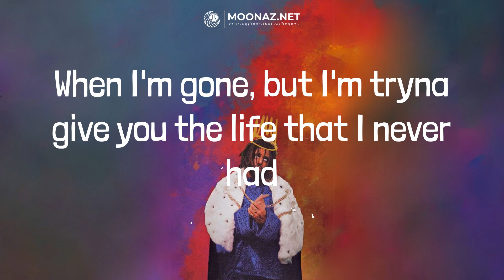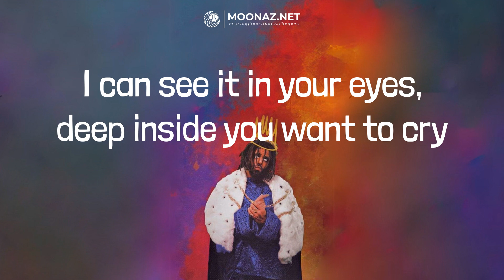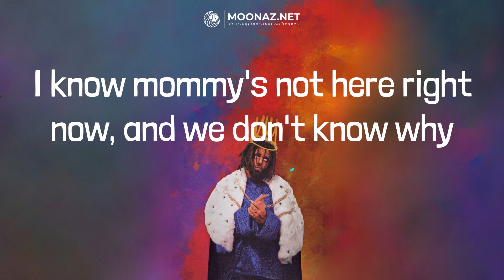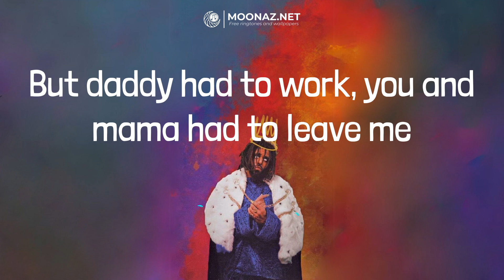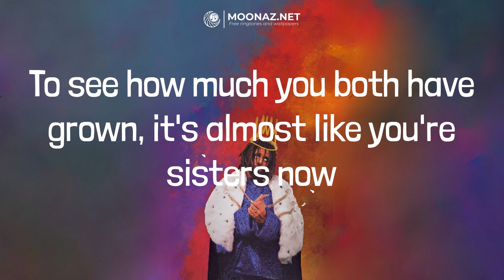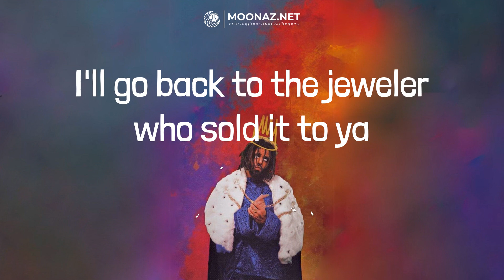Eminem - Mockingbird | LYRICS | Great Gatsby - Rod Wave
Lyrics:
Yeah
But hey
No more cryin', wipe them tears
I know it's confusin' you
I don't see us ever bein' together ever again
But it's just somethin' we have no control over and that's what destiny is
Ha, it's funny
Or shot up on the block and your mom was savin' money for you in a jar
Mom and dad was arguin' a lot so mama moved back
Then you started seein' daddy on the TV and mama didn't like it
Papa was a rollin' stone, mama developed a habit
I'ma buy a diamond ring for you
I'ma sing for you